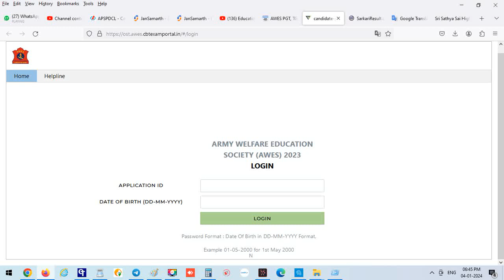A W E S- PGT, TGT & PRT ఫలితాలు 2024– పరీక్షా ఫలితాలు విడుదలయ్యాయి.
గతంలో మేము పోస్ట్ చేసిన విద్యా ఉద్యోగ సమాచారాన్ని చూడాలంటే Watsapp Channel | ఈ లింక్ ను క్లిక్ చేసి ఫాలో బటన్ నొక్కండి Work Hours 9.00 am to 1.00 PM & 2.00PM to 6.00 PM Daily | every Sunday is Holiday
Lunch time 1.00 pm to 2.00 pm